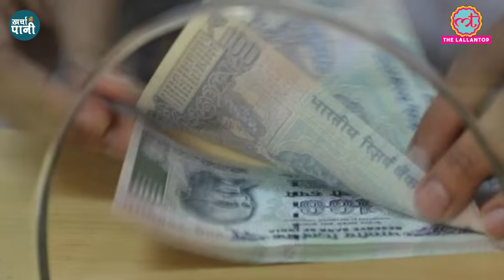20 साल बाद Bank deposits में भारी कमी, Loan नहीं मिलेगा?|deposit crunch|Kharcha Pani Ep 900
1-How much has the deposits of banks declined?
2-Why has there been a decline in bank deposits?
3-Why are people hesitant in depositing money in banks?
4-Where are people investing instead of depositing money in banks?
5-Is it going to be difficult for common people to get loans?
6-Why is the difference between credit growth and deposit growth increasing?
7-Why is there a drought of deposits in banks?
8-What effect will the decrease in bank deposits have on the country's economy?